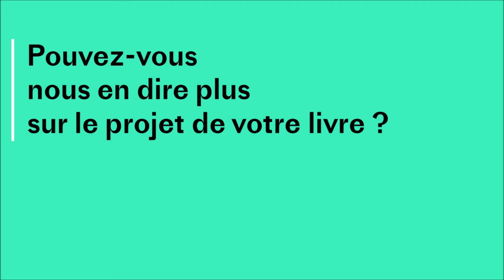3 questions à Lola Gruber